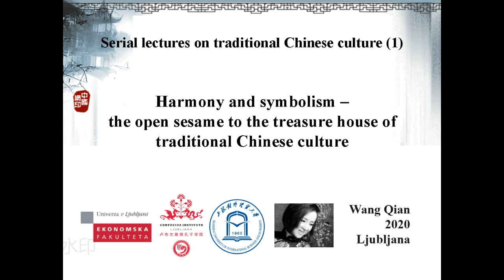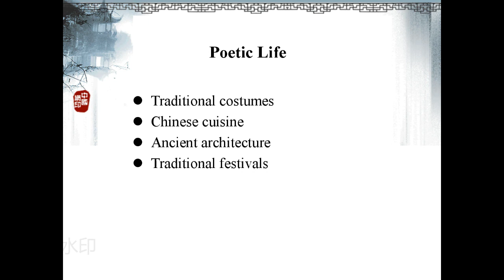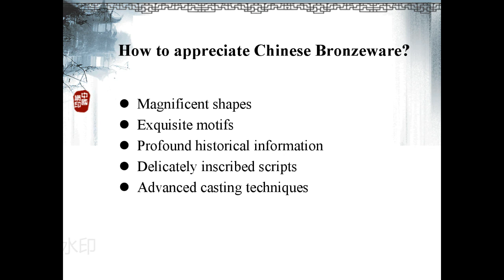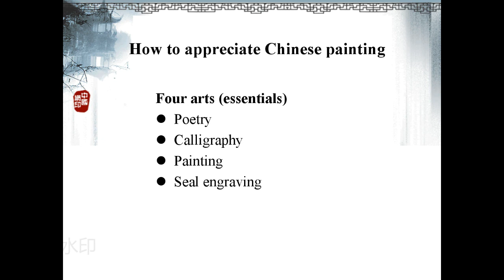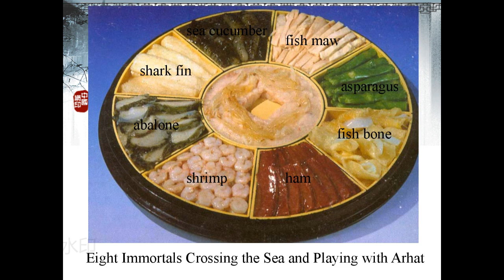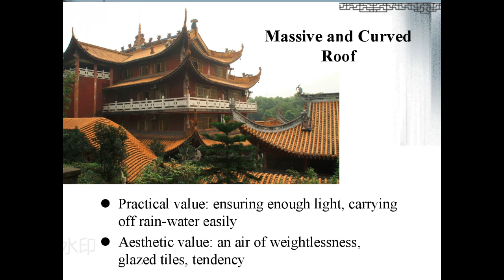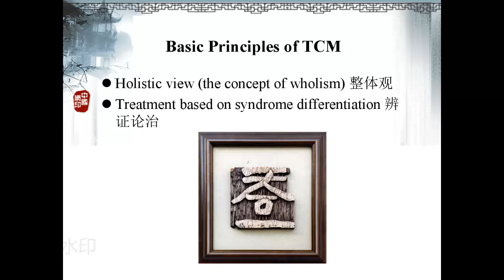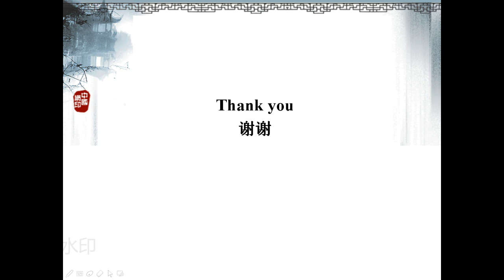Lectures on Traditional Chinese Culture: 1. HARMONY AND SYMBOLISM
Dobrodošli na Youtube kanalu Konfucijevega inštituta Ljubljana,

pravkar poslušate prvo predavanje učiteljice Konfucijevega inštituta Ljubljana. Učiteljica Wang Qian je pripravila serijo devetnajstih predavanj o tradicionalni kitajski kulturi. Predavanja so v angleškem jeziku.

Spodaj prilagamo seznam vseh predavanj, da izberete temo, ki vas res najbolj zanima oziroma najbolj pogumne vabimo k ogledu celotne serije!

❤️ Serial lectures on traditional Chinese culture:

(0) Outline

Introduction
(1) Harmony and symbolism - the open sesame to the treasure house of traditional Chinese culture

Part 1: Ideological Stream
(2) Confucianism - the root of traditional Chinese ideology
(3) Heaven moves constantly, man strives unceasingly - the Classic of Changes
(4) Facing the despondent secular world with a smile - Buddhism in China
(5) The greatest virtue is like water - Taoism, the only indigenous religion of China

Part 2: National Pith
(6) Drawing the elegant circles of life – Taichi, the Chinese martial art
(7) Feeling the pulse of life - Traditional Chinese medicine
(8) Beauty of a Virtual World - Beijing opera
(9) Poetic symbols of Chinese characters and flying strokes of calligraphy

Part 3: Typical Product
(10) Making aromatic tea with freshly collected snow - tea in China
(11) Silkworms, delicate babies venturing into the Silk Road
(12) Porcelain - calling card of Chinese culture

Part 4: Poetic Life
(13) Hierarchical yet graceful - traditional Chinese costumes
(14) Creative and stylistic culinary art - Chinese cuisine
(15) The heaven covers and the earth carries - characteristics of ancient Chinese architecture
(16) People become extremely homesick on festive occasions - traditional Chinese festivals

Part 5: Artistic Achievement
(17) Making the form show the spirit - Chinese ink painting
(18) Galloping horse overtaking a flying swallow - spiritual essence in Chinese bronzeware
(19) A winding path leading to places of seclusion - Chinese classical gardens